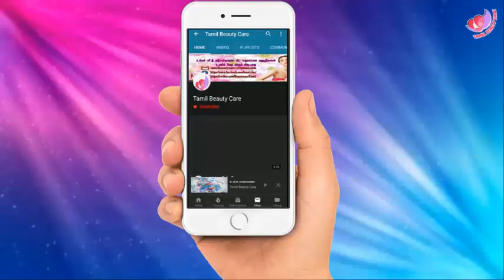Diwali WithMe இந்த தீபாவளிக்கு ஈஸியா மெஹந்தி போடலாம் வாங்க !@Tamilbeautycare1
இந்த தீபாவளிக்கு ஈஸியா மெஹந்தி போடலாம்  வாங்க ! @Tamilbeautycare1